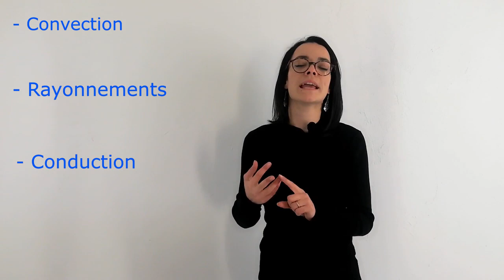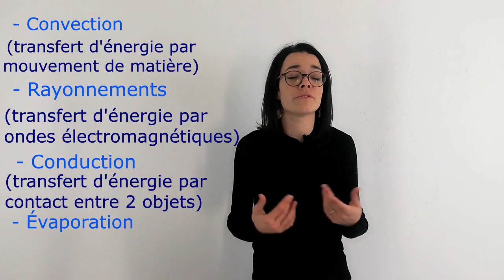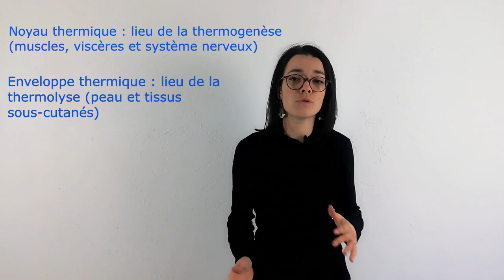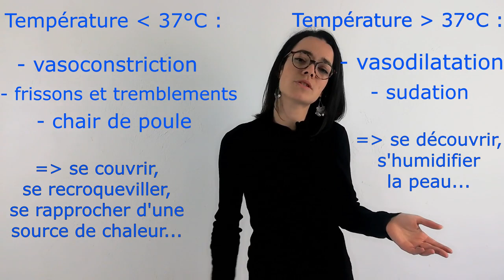Bilan thermique du corps humain - 1ère enseignement scientifique - Madame SVT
Cette vidéo t'a plu ? Elle va t'aider à avoir une bonne note à ta prochaine évaluation ?

Pour soutenir mon travail, tu peux laisser un petit tip ici ➡️

JE SUIS SUR INSTAGRAM : @madame.svt - SUR FACEBOOK "Madame SVT" - ET SUR TIKTOK

Le chapitre "Bilan thermique du corps humain" s'inscrit dans le thème 2 "Le soleil, notre source d'énergie" du programme de première en enseignement scientifique.

Connaissances et compétences travaillées dans ce chapitre, selon le bulletin officiel (programme officiel) 📖 :
- La température du corps est stable. Cette stabilité résulte d’un ensemble de flux présentés ici.
- Savoirs : La température du corps reste stable parce-que l’énergie qu’il libère est compensée par l’énergie dégagée par la respiration cellulaire ou les fermentations. Globalement, la puissance thermique libérée par un corps humain dans les conditions de vie courante, au repos, est de l’ordre de 100 W.
- Savoir-faire : Représenter sur un schéma qualitatif les différents échanges d’énergie entre l’organisme et le milieu extérieur. Utiliser des données quantitatives sur l’apport énergétique d’aliments dans un bilan d’énergie correspondant à des activités variées.

Bonnes révisions 😉

🆕 YOUCARE 🆕

YOUCARE, c'est un moteur de recherche comme Google, à la différence qu'il reverse 50% des revenus publicitaires à des associations et créateurs de contenu partenaires !
Sur ce principe, chaque utilisateur peut choisir de verser les revenus publicitaires de ses recherches sur Youcare (c'est donc gratuit pour l'utilisateur) à l'association ou le créateur de contenus de son choix.
Depuis 2 ans, l’objectif de mon travail sous le nom de Madame SVT 🐸 est de rendre accessible à tous et toutes des connaissances toujours de ma discipline que sont les Sciences de la Vie et de la Terre 🌏.
C'est donc avec une immense fierté que je vous annonce avoir été choisi par Youcare pour faire partie de leurs premiers partenaires en tant que créateur de contenus dans la catégorie "Partage du savoir et des connaissances" 😍 ! Ce qui signifie qu'aujourd'hui, vous pouvez aussi m'aider à développer ma chaîne en utilisant tout simplement ce moteur de recherche plutôt qu'un autre, et que, avec vos recherches, Youcare va me reverser une partie de ses bénéfices afin que je puisse développer davantage mon projet, acheter du matériel pour améliorer ma chaîne YouTube 🎥 et rendre encore plus accessible à tous mes vidéos !

Vous avez donc là un excellent moyen, simple et gratuit, de soutenir mon travail, si vous le souhaitez 😊

Ce moteur de recherche peut être utilisé sous 💻, tablette ou 📱 et, pour le configurer directement sous mon profil, vous pouvez utiliser ce lien

Merci d’avance à tou.te.s ❤️

Petites précisions : Youcare respecte votre vie privée , en n’enregistrant jamais vos recherches, et respecte également l’environnement, en compensant leurs émissions de CO2 par un programme de reforestation à l'échelle mondiale 🌏🌳